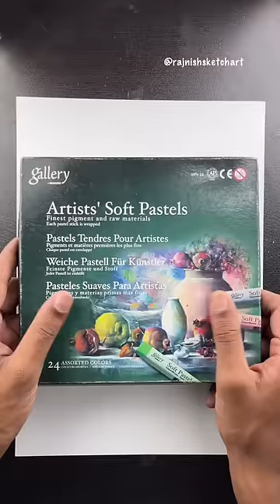Drawing Krishna Kanhaiya ❤️🙏